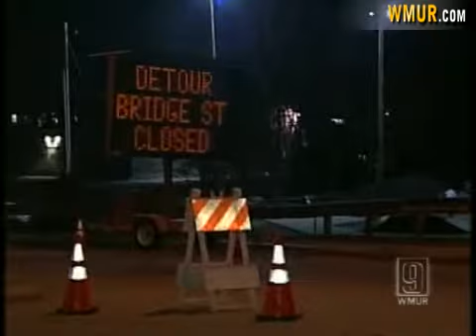Nashua Street Closed Hours After Train Derails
Bridge Street in Nashua has been closed because of a train derailment.